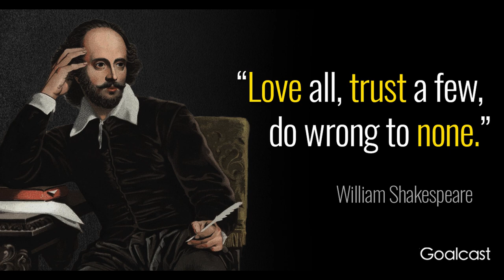English subject activities - ZPHS JANAMPET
English subject activities at our ZPHS JANAMPET.